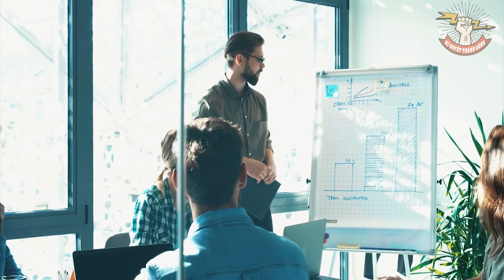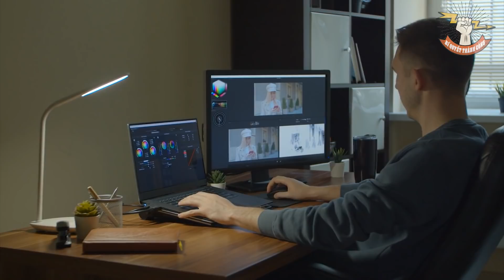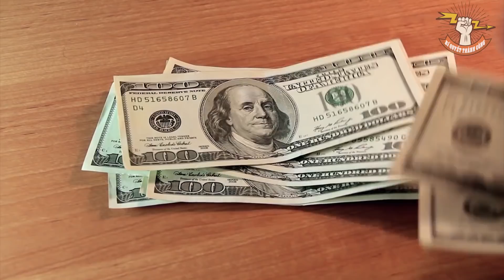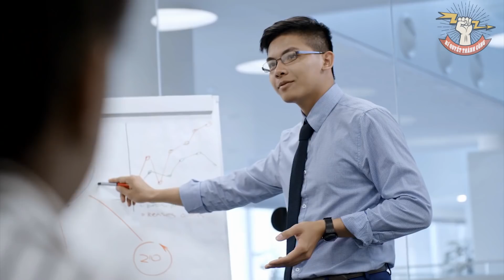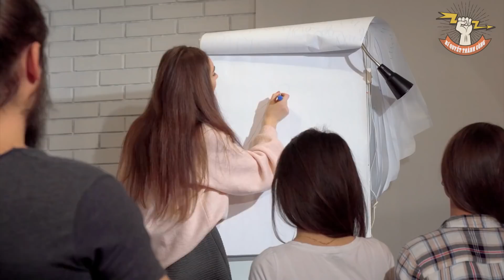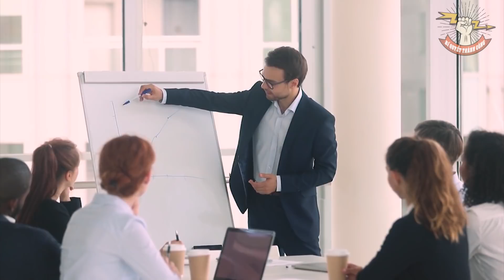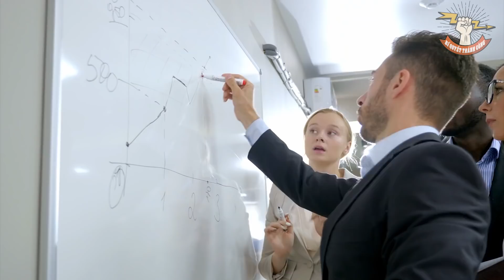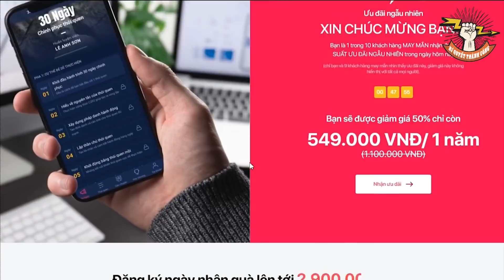Lời khuyên của người DO THÁI: Đàn ông không TIỀN không QUYỀN nhớ lấy 2 câu này để ĐỔI ĐỜI